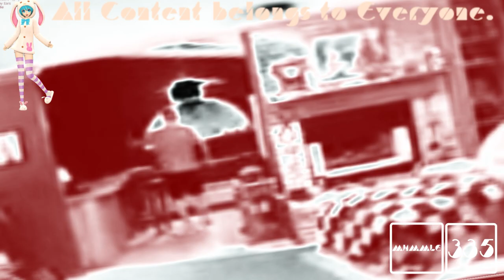(REQUESTED) Greatest Freakout Ever FAQ in Banjo Vocoder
Requested by: Juan Alberto, TheCandyMTAVME762LogoMaker582, TheNickleVariantAndroidVideoMaker367 / TNVAVM367 and TheObjectNailyLogoSquadEditing723 / MNLE438 HD